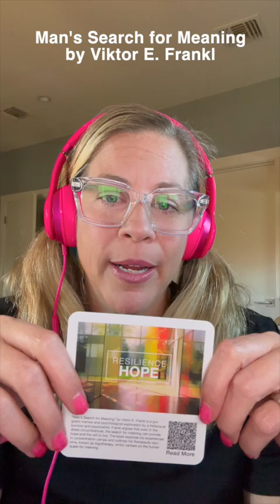Finding Hope: Lessons from 'Man's Search for Meaning' by Viktor Frankl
Have you heard of the book Man's Search for Meaning by Viktor Frankl a lot of people have it's a really popular book.
It is really about hope and having hope in the face of all odds. It's about a man who was in the Holocaust and wrote that book about the only thing that they can't take for me. It's my my hope and my attitude and how I react to things.
When you're facing challenges, and intead of focusing on the negative aspects of the challenge, look for the purpose behind what you're experiencing, what is it that you can learn from the situation? How can you take something that's maybe challenging and turn it into a hopeful situation?
Maybe it's thinking about a career aspiration, a personal project or relationship that you find helpful.
reaching in and thinking about hope and getting that mindset going and just sitting in help is a really great way to get through stressful times.